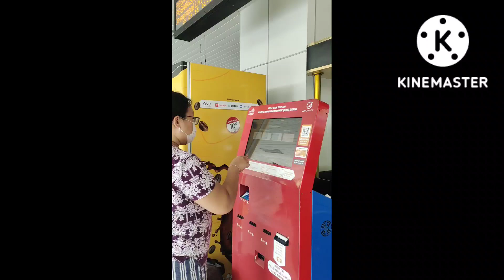Perjalanan Enkrissa dengan LRT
Tuhan itu baik...